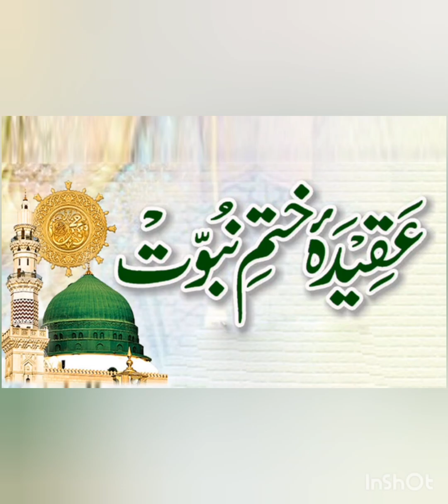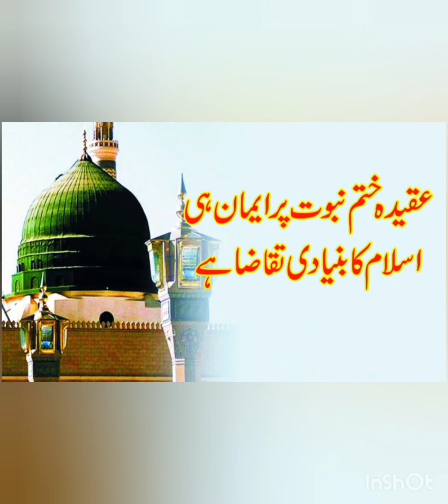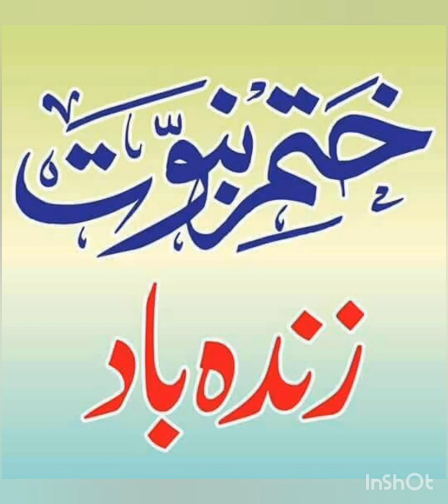aik bety ki bebasi ka dardnak waqia//ایمان سے محروم ہو نےکا واقعہ